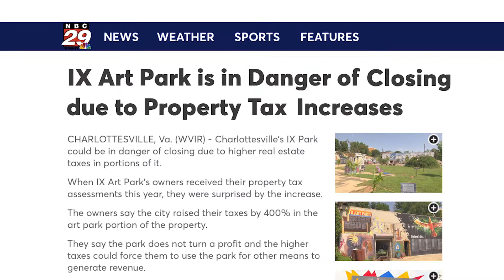Give BIG to IX